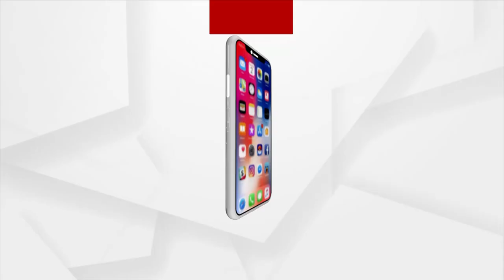Woman Indulge In Shopping During Rally